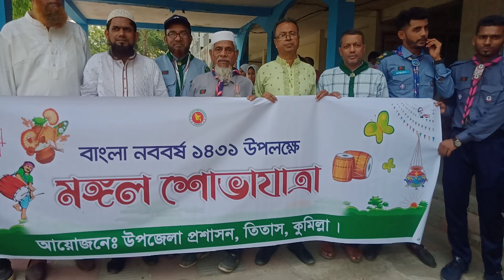তিতাস উপজেলা প্রশাসনের মঙ্গল শোভাযাত্রা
তিতাস উপজেলা প্রশাসনের মঙ্গল শোভাযাত্রা ১৪৩১।